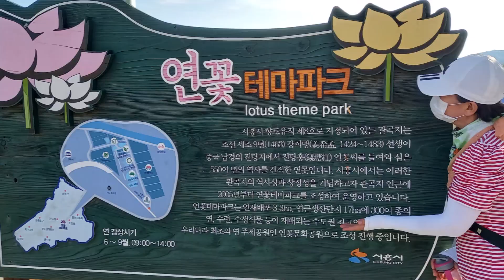누가 울어 (배호) 백승근색소폰 & 시흥 관곡지 연꽃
◎ 누가 울어 (배호) E minor 테너색소폰연주
- 배경은 시흥 관곡지 연꽃 풍경입니다.

- 셀머 리퍼런스54 테너, 버그라센 105 2 SMS, 우드스톤 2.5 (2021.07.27)